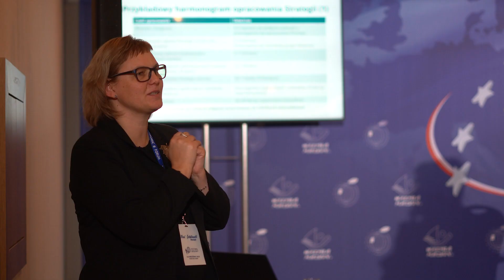EKS 2024: jak opracować dobrą strategię rozwojową | prof. Jacek Sierak i dr Paulina Legutko-Kobus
Jak opracować dobrą strategię rozwojową? O tworzeniu planach inwestycyjnych i prognozach finansowych dla małych, średnich i dużych miast opowiadali prof. Jacek Sierak i dr Paulina Legutko-Kobus.

W dniach 4-5 marca SGH po raz piąty uczestniczyło w IX Europejskim Kongresie Samorządowym w Mikołajkach.